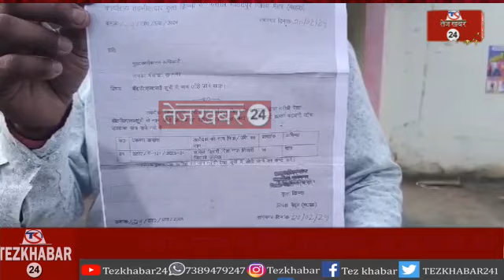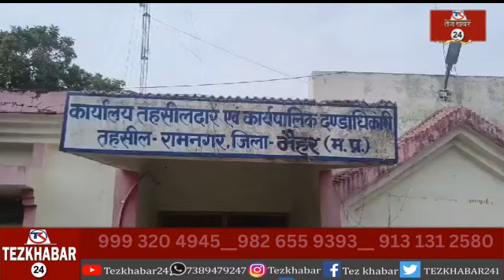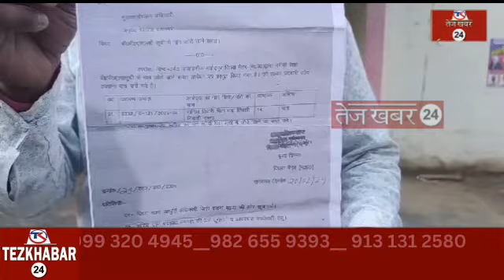मैहर, शिक्षक ने ही कर डाली जालसाजी अधिकारियों के फर्जी शील सिग्नेचर से तैयार किए दस्तावेज